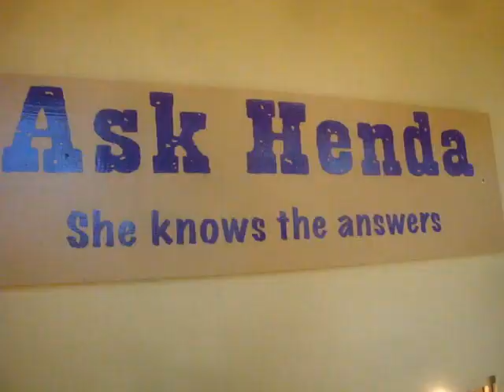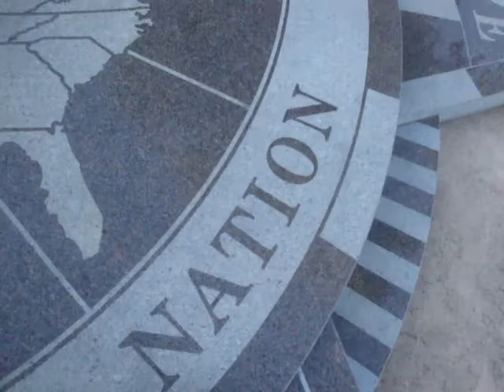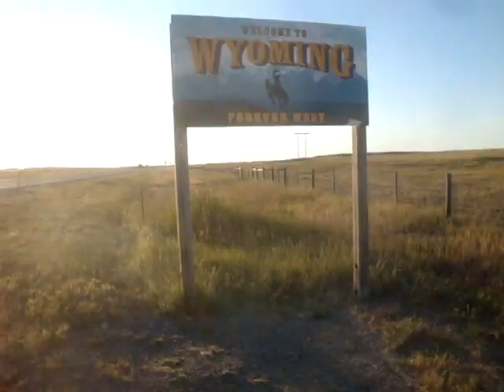2011 Midwest Tour of Awesomeness - Part 6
Day 6 of the trip involved a stop at the Big Thunder Gold Mine, Bear Country USA, Reptile Gardens, the Center Of The Nation, and the SD/WY state line.